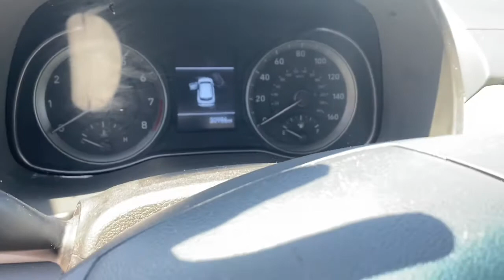Sharnett Thomas 2019 Hyundai Kona